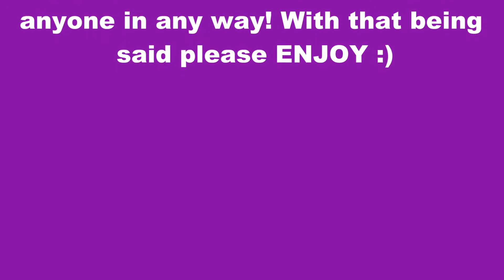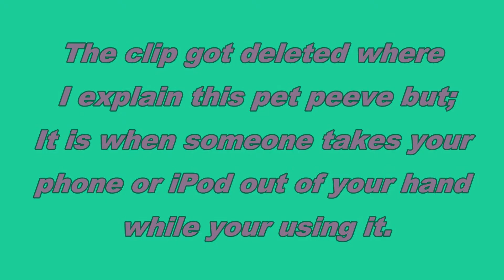Pet Peeves #2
If so, leave a video response of you telling me your pet peeves or write them in the comment section below. Be sure to subscirbe if you want to see more. Keep in mind that this video is not meant to offend anyone at all :)